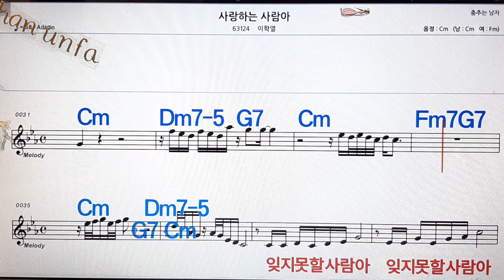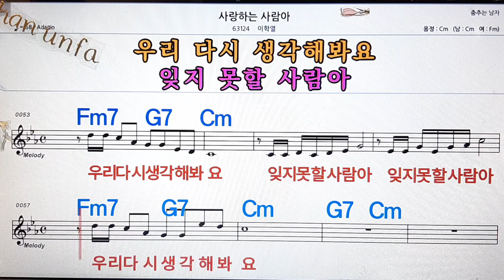사랑하는 사람아/아학열💋노래방, 통기타 , 코드 큰악보, 가라오케, 반주💖Karaoke, Sheet Music, Chord, MR